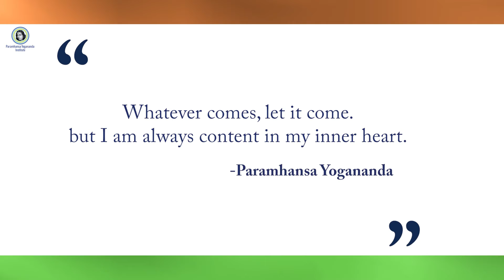WHAT IS TRUE FREEDOM? I INDEPENDENCE DAY SPECIAL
Understand the true meaning of freedom.